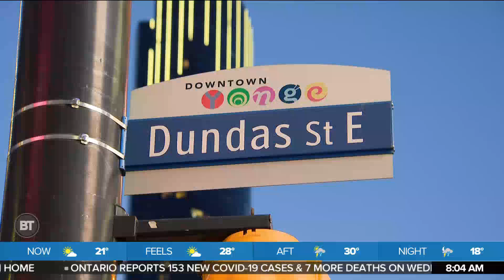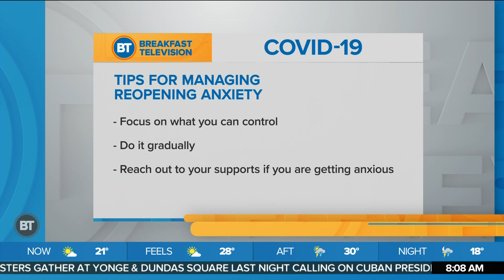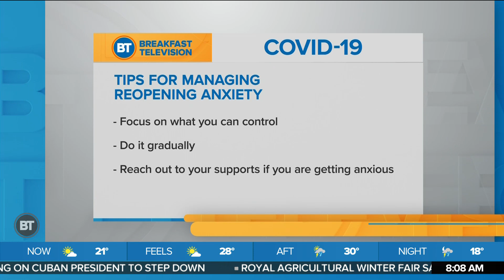Managing reopening anxiety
Psychiatrist and clinical scientist, Dr. Sanjeev Sockalingam, talks about how you can manage your anxiety as we enter Step 3 of reopening.